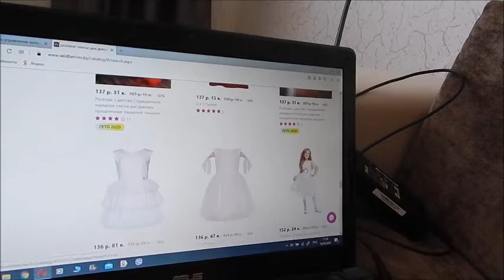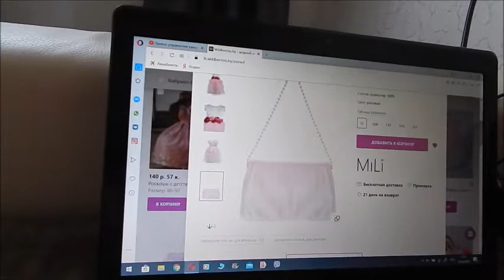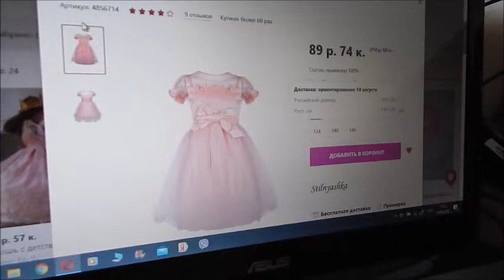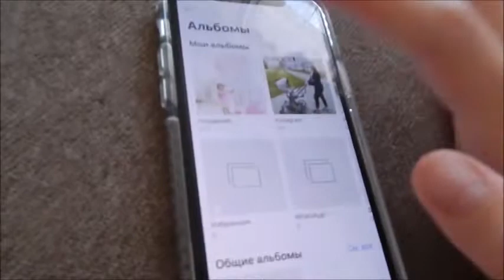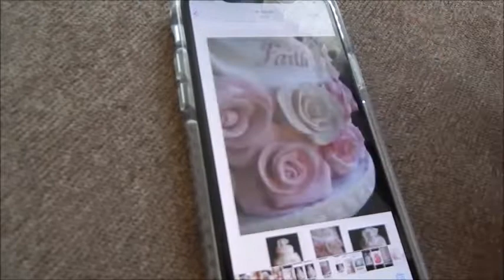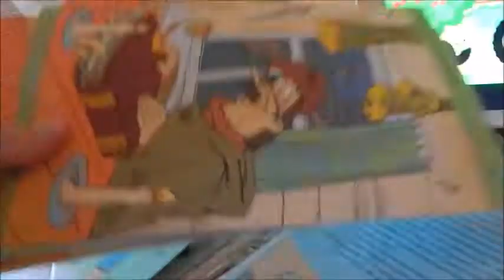VLOG: ВЫБИРАЮ ПЛАТЬЕ НА 1 ГОДИК! 16.08.20